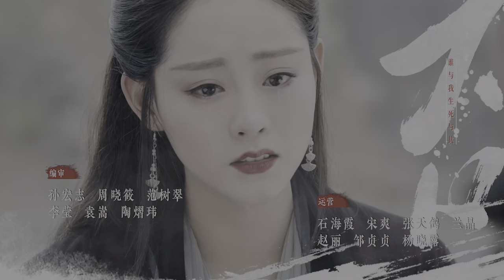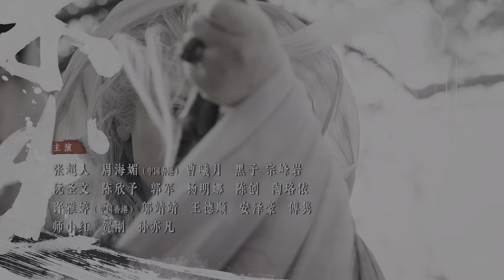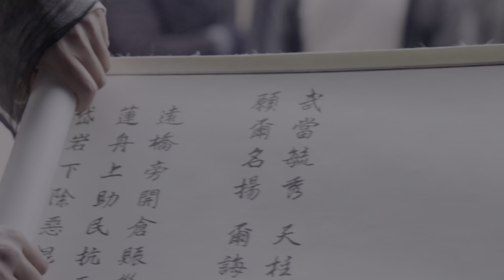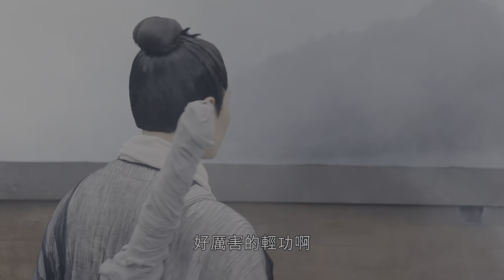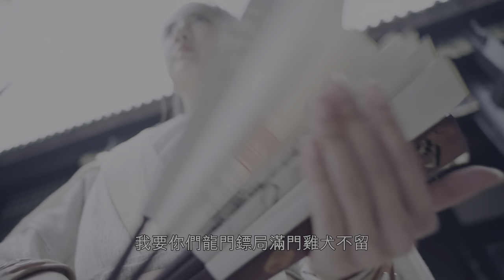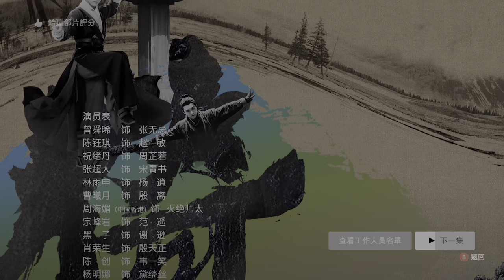《倚天屠龙记》第01集 | 曾舜晞、陈钰琪、祝绪丹、林雨申 | 4K武侠剧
《倚天屠龙记 2019》
Heavenly Sword and Dragon Slaying Sabre
主演：曾舜晞、陈钰琪、祝绪丹、林雨申

 ▶剧情介绍：
元朝末年，群雄纷起，武林动荡。江湖传闻，得到屠龙刀倚天剑者，可以成为武林至尊，号令天下，莫敢不从。一时间风云四起，引发了武林中对屠龙刀倚天剑的争夺，几段姻缘和孽缘也由此产生。武当派张翠山与天鹰教殷素素因屠龙刀相遇相恋，最后亦因屠龙刀被正派人士所逼迫，双双自尽。他们的儿子张无忌长大成人后，机缘巧合下练成了绝世武功“九阳神功”和“乾坤大挪移”，成为了明教教主。
张无忌与元朝郡主赵敏、峨嵋派周芷若、表妹殷离和婢女小昭都有着千丝万缕的爱意。然而，看似柔弱的周芷若，为了获取倚天剑屠龙刀的秘密，不惜伤害殷离，陷害赵敏。张无忌虽看清了周芷若真实面目，但还是对她恨不起来。其后，张无忌化解了武林种种恩怨，辞去教主之位，与赵敏寄迹蒙古。